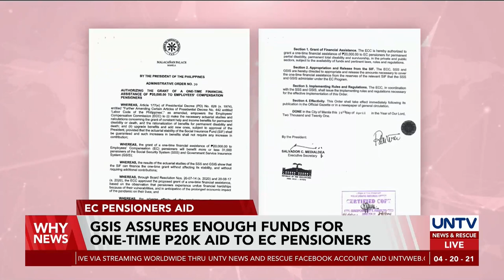GSIS assures enough funds for one-time P20K aid to EC pensioners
The GSIS assures that they have enough funds to cover the one-time financial assistance to qualified pensioners under the Employees’ Compensation Program.